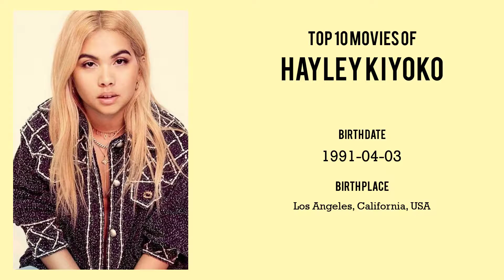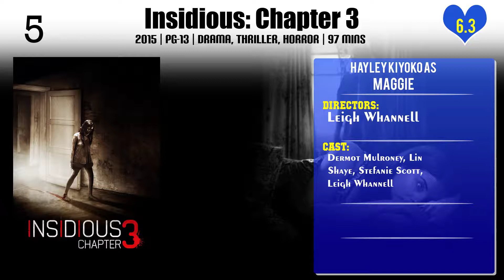Hayley Kiyoko Top 10 Movies of Hayley Kiyoko| Best 10 Movies of Hayley Kiyoko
Top 10 Movies of Hayley Kiyoko

Find the list of movies by Hayley Kiyoko you can find more information, movie trailers, posters, reviews, youtube links in below link.

5.Scooby-Doo! Curse of the Lake Monster

7.Scooby-Doo! The Mystery Begins

Please Comment down your favorite movie of Hayley Kiyoko